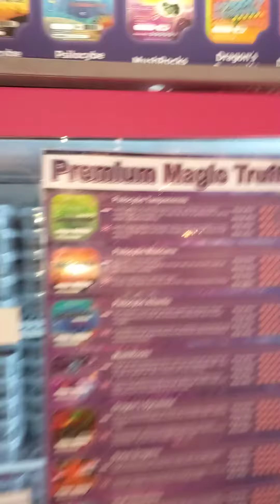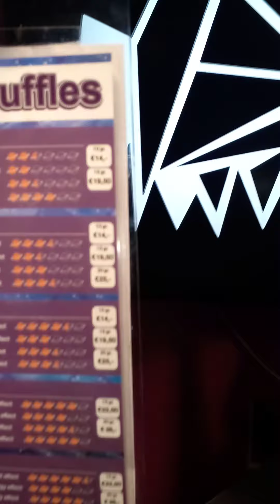Lauteur vous montre magasin vend champignons allicinogene Amsterdam 12092021 Love .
Il ya differente drogue naturel champignons allisinogene cannabis coffe shop des barres d alcool le monde entidr ont le choix reine Hollande .